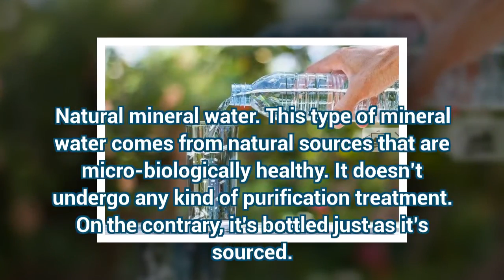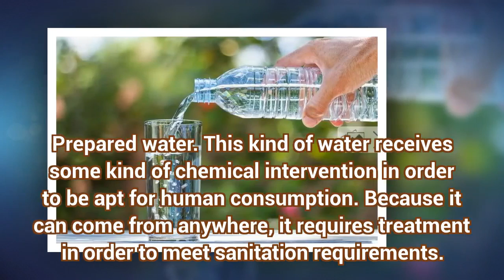What Is the Best Kind of Mineral Water? | Health Today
What Is the Best Kind of Mineral Water?